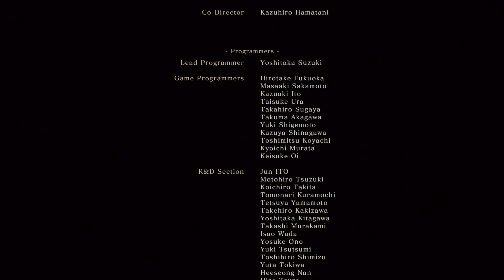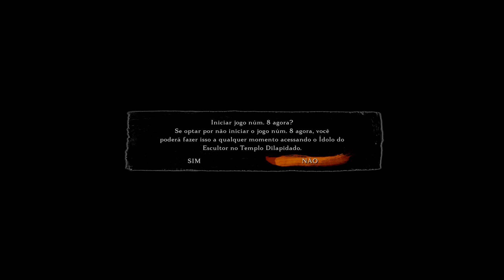Sekiro™: Finalizando jogo com final purificação jornada 7, # Parte 2.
Como fazer os 4 finais do jogo de Sekiro Créditos a Hades Play link ai na descrição